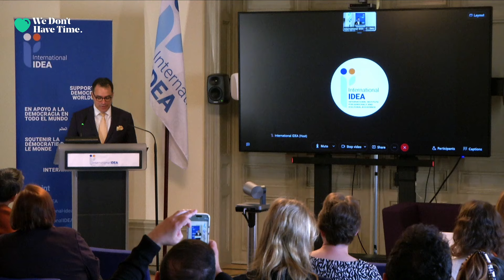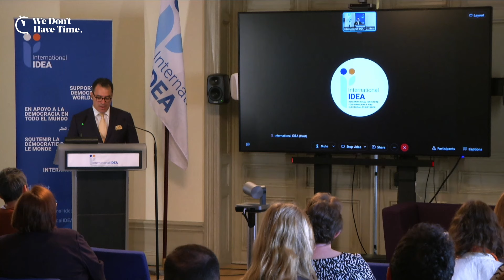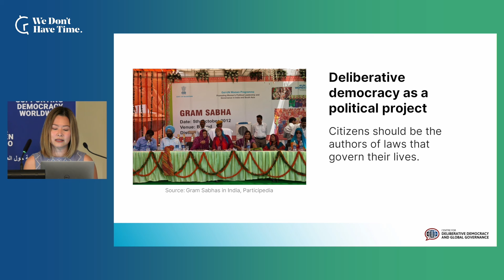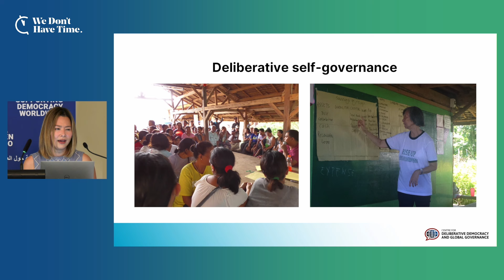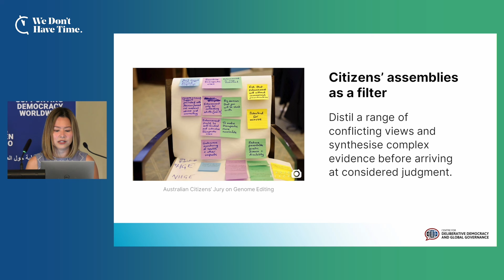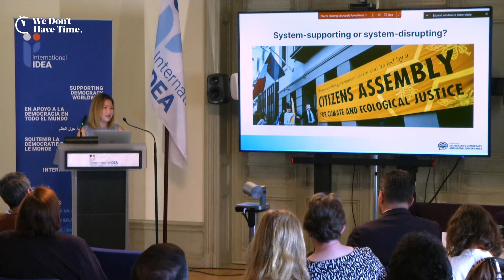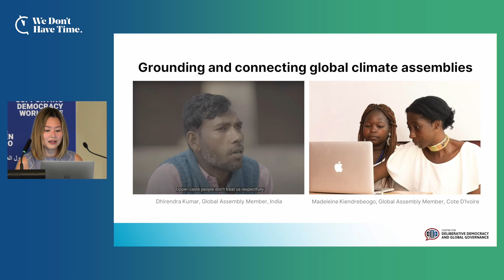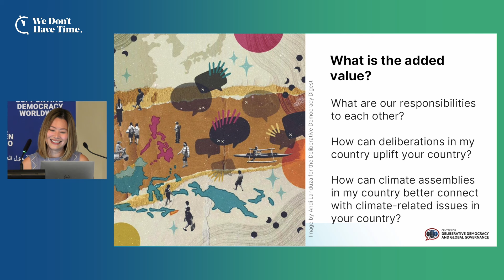Stockholm Series #2 How citizen assemblies can accelerate climate action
Nicole Curato’s lecture “Is public deliberation the key? How citizen assemblies can accelerate climate action” took place on Tuesday 11 June 2024, at International IDEA’s Headquarters at Strömsborg in Stockholm, Sweden. Nicole Curato is Professor of Political Sociology at the Centre for Deliberative Democracy and Global Governance, University of Canberra.
The climate crisis demands democracy reform. Climate assemblies–and similar deliberative mechanisms–can be innovative and important parts in the democratic toolbox. But what works and what doesn’t? What can we learn from existing experiences, both in the Global North and the Global South? How can we best engage citizens to meaningfully participate in climate decision making? This lecture makes the case for more inclusive and effective climate action through citizen deliberation–at the local, national and global level.

The Stockholm Series of Public Lectures on Climate Change and Democracy (“Stockholm Series”) is a cooperation between renowned Stockholm-based institutions with a particular focus on climate change and democracy from different perspectives, including the Stockholm Environment Institute; the Stockholm Resilience Centre; Future Earth; the Konrad Adenauer Stiftung’s Nordics Office; LSU – The National Council of Swedish Children and Youth Organisations; We Don’t Have Time and International IDEA. The Stockholm Series aims to inform, inspire, and engage experts and the public by providing high-profile public lectures on the interlinkages between climate change and democracy, hosted by the Secretary-General of International IDEA, Dr. Kevin Casas-Zamora.

Read the International IDEA publication on “Deliberative Democracy and Climate Change: Exploring the Potential of Climate Assemblies in the Global South” co-authored by Nicole Curato

Read more about the Stockholm Series of Public Lecture at: International IDEA's Climate Change and Democracy workstream